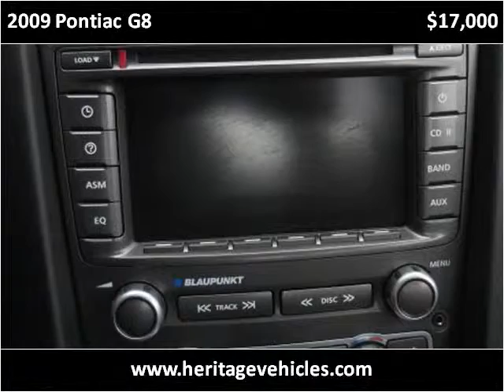2009 Pontiac G8 Used Cars Farmington , Palmyra , Canandaigua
This 2009 Pontiac G8 is available from Heritage MOTORS.